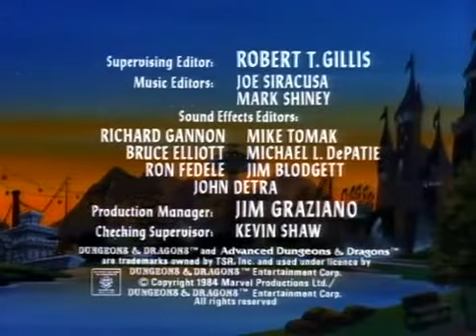Dungeons & Dragons -03- Die Macht der Gebeine - deutsch/german-Im Land der fantastischen Drachen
Als eine Gruppe von fünf Jugendlichen auf einem Jahrmarkt durch einen Tunnel fährt, werden sie in Rittern, Bogenschützen und Magier verwandelt und in ein fantastisches Land katapultiert. Dort erleben sie zahlreiche Abenteuer und kämpfen gegen böse Mächte, doch ihr Ziel ist es, einen Weg zurück in unsere Realität zu finden.